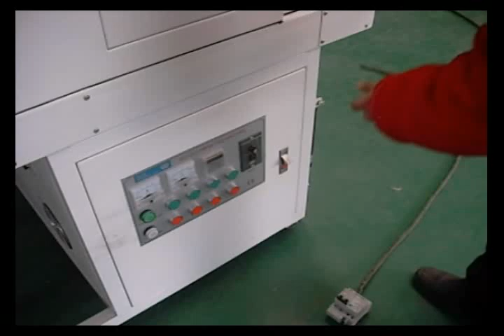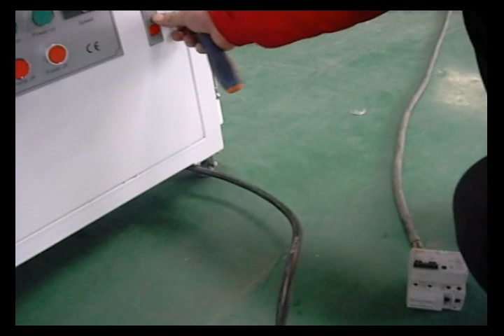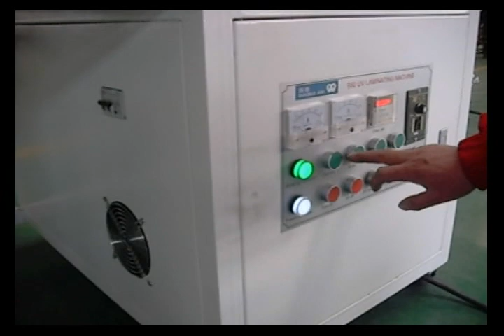QH650 UV Coating Machine Setup Video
✨QH-Coat Series is a most economical low cost UV coating machine solutions.

📌Item Specifications
*Size: 18" (48cm) Wide
*Max Sheet: 18" (48cm) x Infinity
*Sheet Thickness: 180-600 GSM
*Speed: 0--9m/min

⚙️Main description
◆ The machine is free of cleaning, and can supplementing the uv liquid automatically
◆ The device of powering off automatically when the temperature is too high, the operation is safe
◆ The drying speed is very fast
◆ The finished print can be of high rigidity and high glossy or matt
◆ The chain wheel on the equipment can realize operating at different locations. The conveyor belt is of high quality
◆ Using superior lamp, lamp room which exert heat forcefully to prolong the life span by the heat
◆ The coat is low about 0.2-1yuan, and the thickness of UV can be changeabl

🔧Product characteristic
◆The machine was composed by two part,so we can use the body part freely as a dryer,and easy maintenance.
◆High quality Ntlon belt which can endure high temp and be flexible during the work.
◆Wheels for adjusting the material thickness,coating thickness and doctor blade to ensure the machine working in a perfect condition.
◆Navigated pressure system ensure the print go smoothly through the belt to avoid any curing problem.
◆CE standard wiring system,making the machine safe and long life span.
◆Paper stopper system ensure the paper come out smoothly and neat.
◆Pump circuit system to make the liquid going circle smoothly and without any waste on the liquid materials.
◆Belt deviation system avoid the belt going slide to increase the life span for the belt.